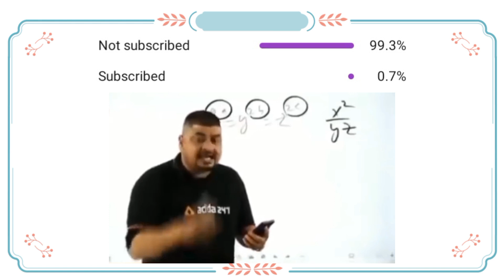Top 5 Korean Dramas In Hindi |Part-18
Hello, Friends👭 Welcome to Top 5 Korean Dramas🎭 In Hindi Part-18. Today There are 5 Mind Blowing Korean Dramas🎭 For You.

Korean drama, also known as K-drama, refers to television dramas produced in South Korea. K-dramas are known for their high production quality, engaging storylines, and skilled acting.

Many K-dramas revolve around themes of romance, family, and personal growth, with a strong emphasis on character development. The storylines often follow a formulaic structure, with a clear beginning, middle, and end, but with many twists and turns along the way to keep the audience engaged.

K-dramas are also known for their beautiful cinematography, with many scenes shot in stunning locations throughout South Korea. The soundtracks for K-dramas are also an important element, with many featuring popular Korean pop songs and ballads.

K-dramas have become increasingly popular around the world, with many international fans drawn to their unique storytelling style, relatable characters, and exploration of universal themes.